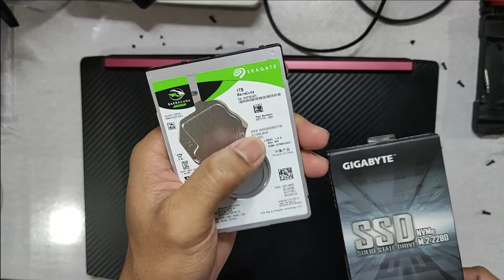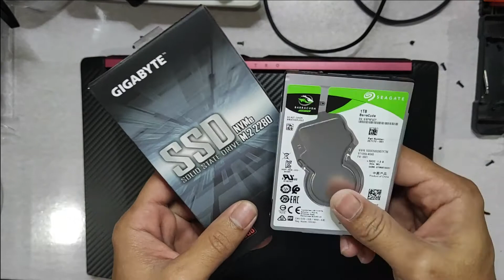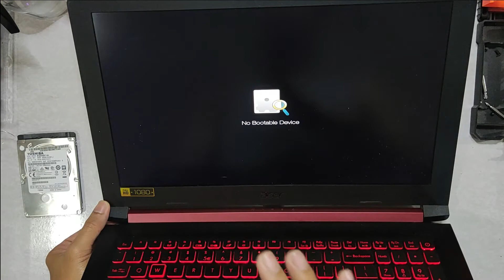Acer nitro 5 hdd to m 2 nvme (Full Installation guide)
Hi everyone ,
May dinala sa akin na Acer Nitro 5 na may booting problem .
this acer nitro 5 is stuck on start up repair , also random blue screen error.
so upon checking this Laptop , I have found out that the Hard drive is on its bad shape ( 9%) Health - Checked via Hard disk sentinel .
this gives me the conclusion that the cause of the bsod and very slow boot time is the Mechanical drive.

Now we decided to replace the parts of this Laptop with a brandnew one .
and I come up with the idea of replacing the Hdd with a nvme  m.2 storage . to handle the operating system. also I included a brand new 2.5 seagate barracuda hdd ( 1TB) for the temporary Files and huge Files )

So if you are planning to Upgrade your Acer Nitro 5 to m.2 ssd/nvme
you can watch and follow this video as a guide.

Peace!

Seagate ST1000LM048 1TB BarraCuda® 2.5 5400RPM Sata Hard Disk Drive